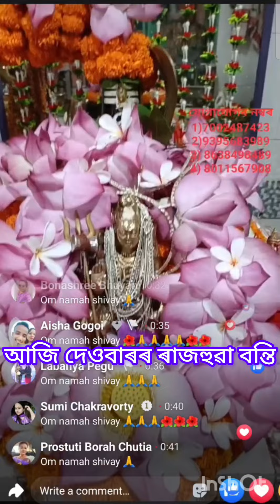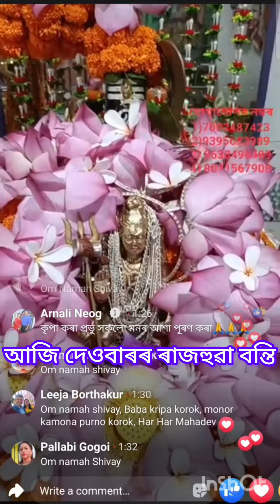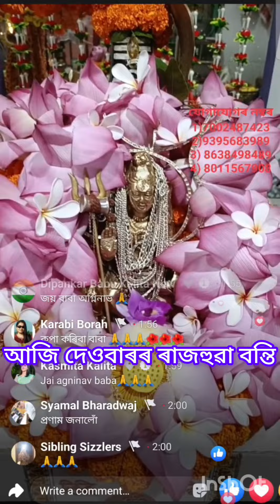অগ্নিনাভ মন্দিৰৰ দেওবাৰৰ ৰাজহুৱা বন্তি।agninavmandir